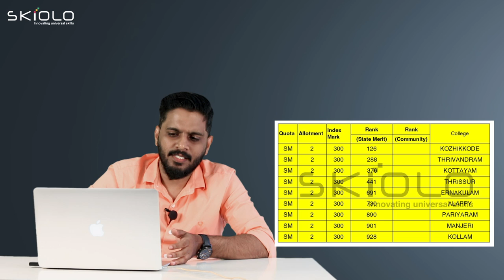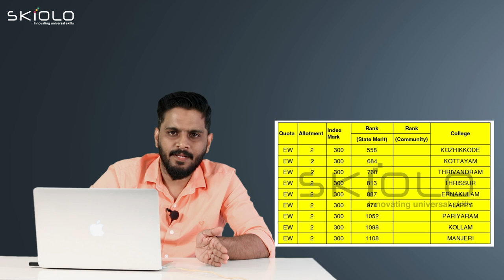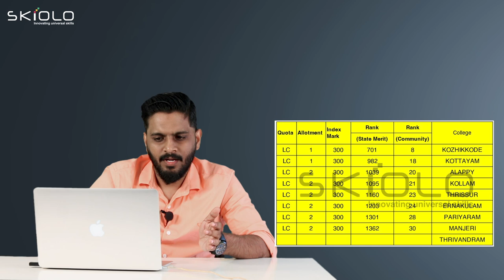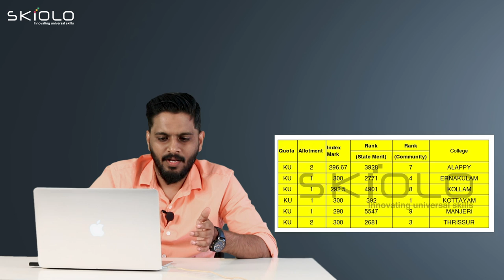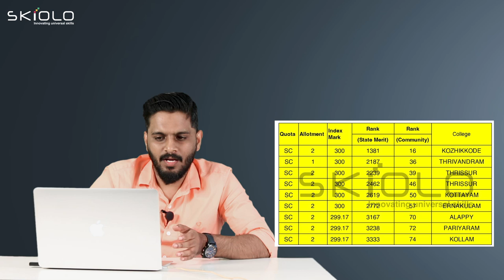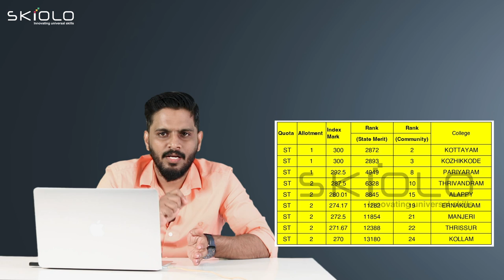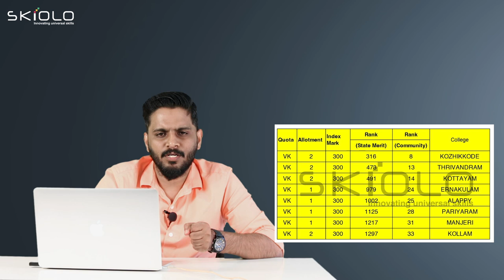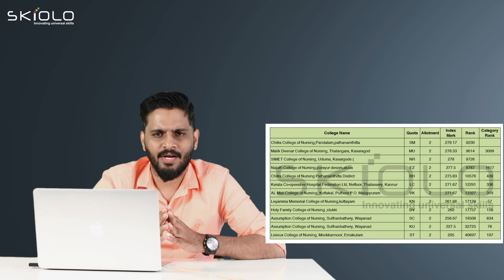LBS - മൂന്നാം Allotment ൽ BSc Nursing നിങ്ങളുടെ സാധ്യതകൾ | LBS 3rd Allotment Result 2022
Saife Valappra
Skill finder, Career Guidant & Mind Solutionist

Fasil Firose
Career Specialist, Admission Guidant

kondotty
Malappuram, Kerala-673638